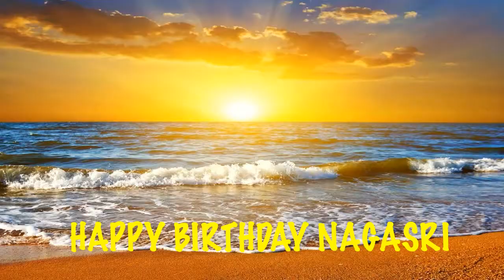Nagasri Birthday Song Beaches Playas